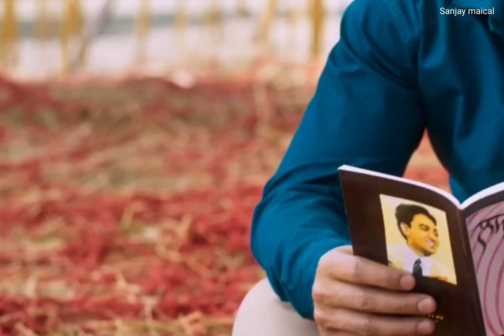Meri zuban Kamal khan WhatsApp status | meri zuban b praak song status | meri zuban moh new song